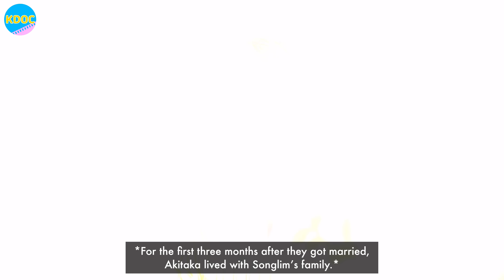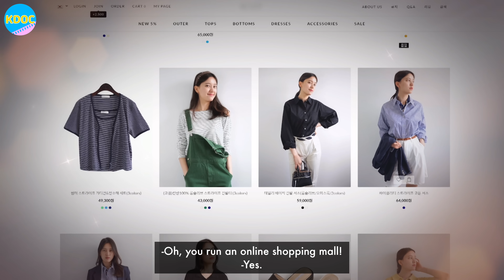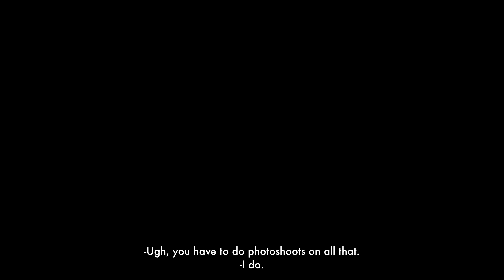Mother-in-law didn't want son-in-law to move out but he does anyway [Part 2] | K-DOC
Model Songlim from Austria and fashion master Akitaka meet in Korea! She met him through her mother. They talked on the phone for 3 months, met, and got married within a month. It's a match made in heaven! Find out more about their life.

[오스트리아 일본] Air Date: 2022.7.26